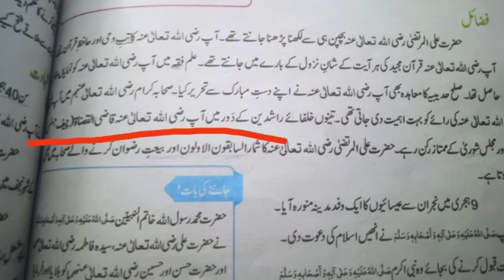Fabricated History about Hazrat Ali as Chapter in 5th Islamiyat| Single National Curriculum